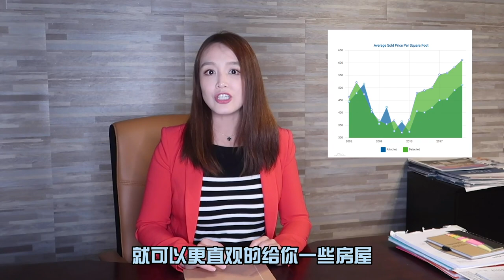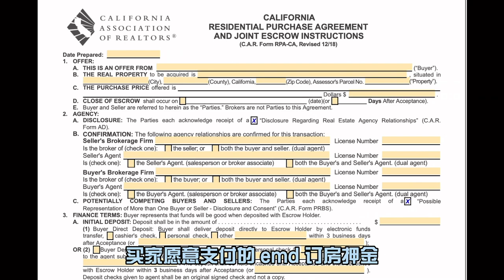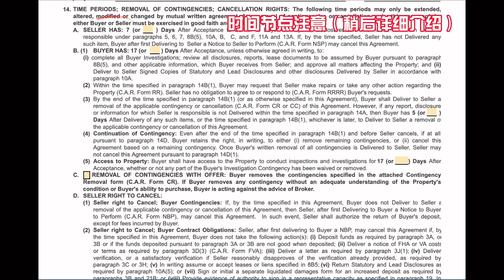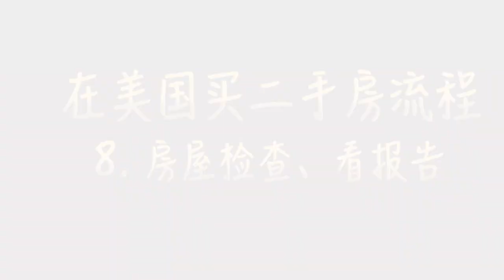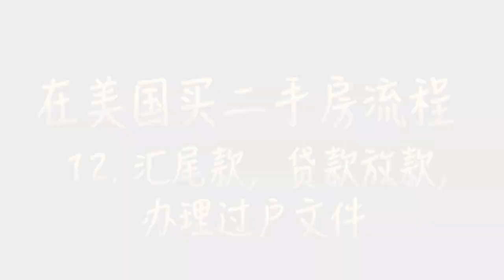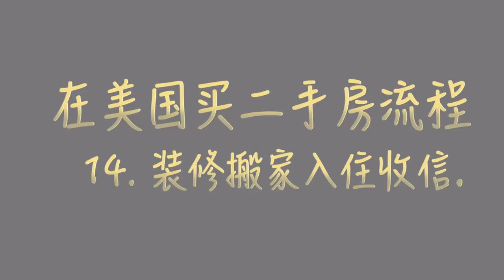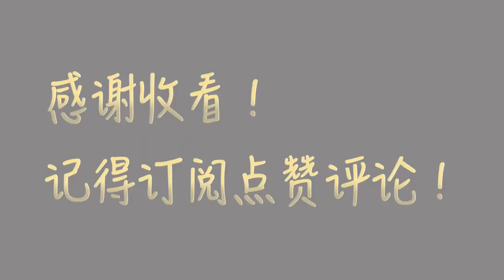【MINA 房·财·税】EP 52 美国房屋购买流程详解| 购房宝典【二手房篇】 | 选房分析 | 房屋潜力 | 改建加建 | 对比报告 | 购房意向书 |验房过户|REAL ESTATE TALK